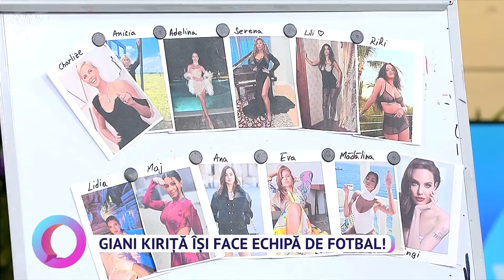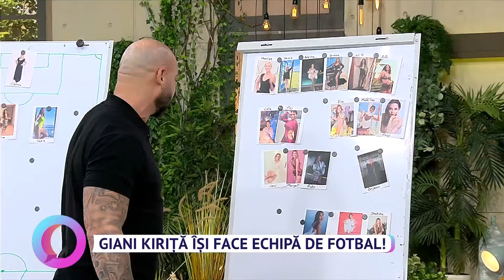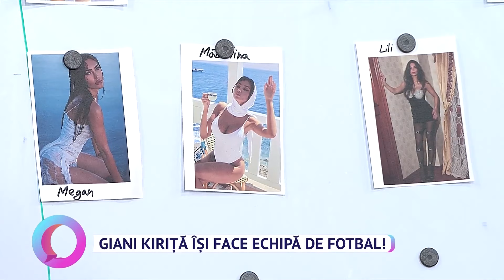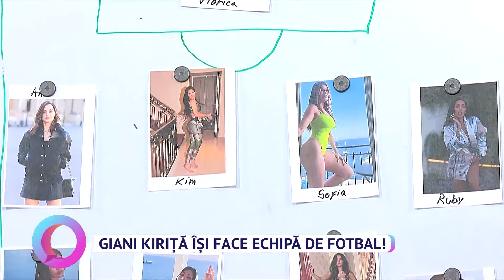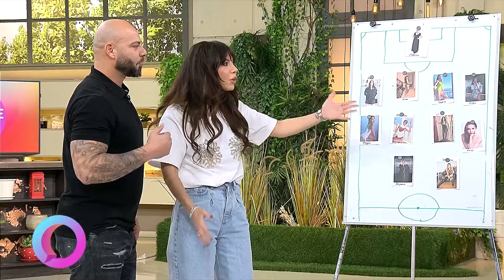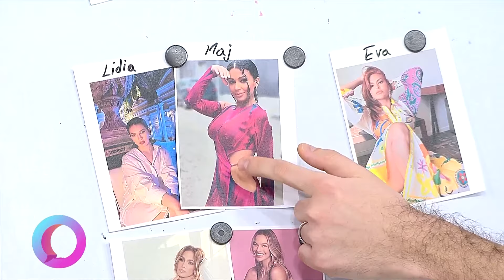Giani Kiriță își face echipă de fotbal